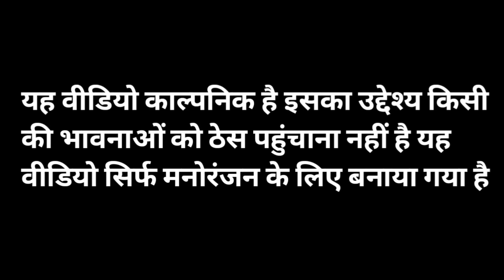बेवड़ा दामाद Part=2//राजस्थानी हरियाणवी कॉमेडी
writer and director -brajmohameena
eadting -brajmohameena

cast -
brajmohanmeena
khelu
Riya
lamba dada

special thanks all friends 🙏🙏🙏🙏♥️♥️♥️🙏🙏🙏♥️♥️🙏🙏🌹🌹🌹🌹